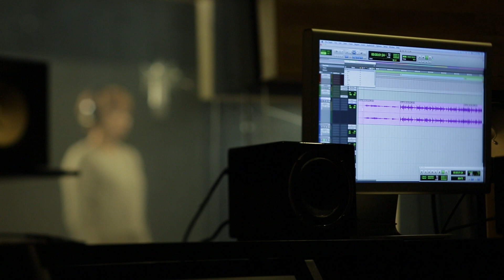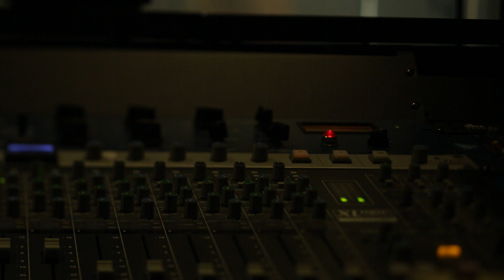THE SEEYA "독약(feat.해리of다비치)" recording studio Ver.